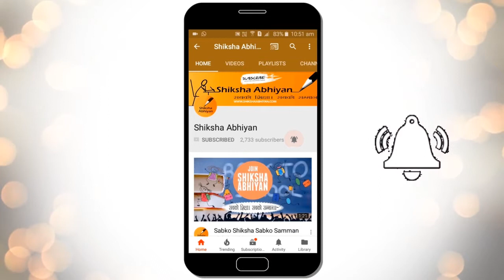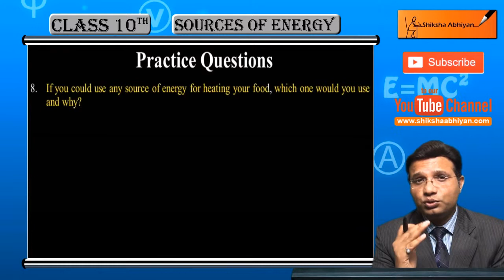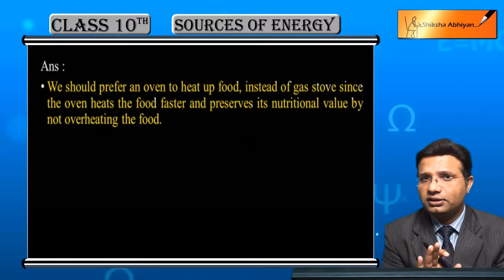Q8 If you could use any source of energy for heating your food, which one would you use and why?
This video is a part of the series for CBSE Class 10, Physics demo videos for the chapter “Sources of Energy.” In this series, we have completed all the concepts, examples and the entire NCERT exercises. It is the part of an initiative taken to provide quality online education to students free of cost on YouTube.